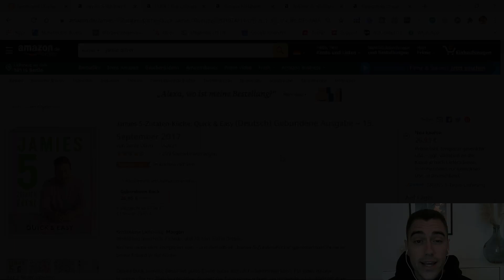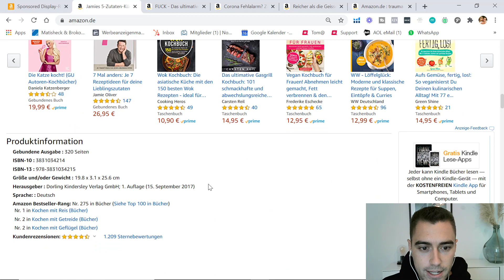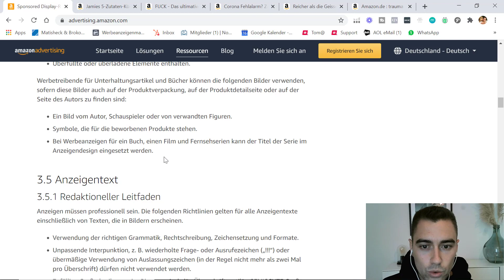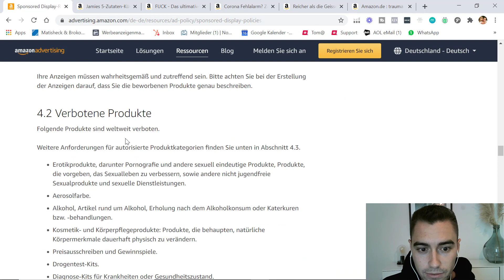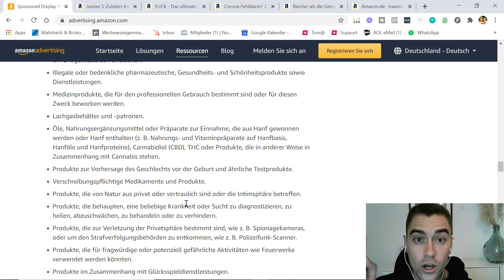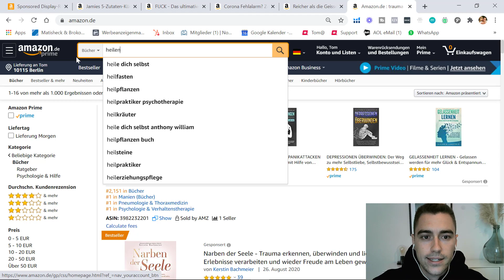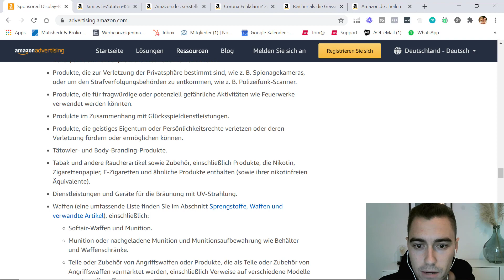Buch-Flop vermeiden durch verbotene Werbeanzeigen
Kennst du schon unseren Podcast, Blog und unsere Communities?

Kapitel

0:00 Sensibilisierung für das Thema
1:14 Externer Traffic als K.O. Kriterium
2:40 Richtlinien zur Annahme von gesponserten Anzeigen
2:54 Obszöne Begriffe
3:36 Schneller Reichtum
4:06 Brisante politische Themen
4:45 Heilungsversprechen
6:00 Erotikbereich